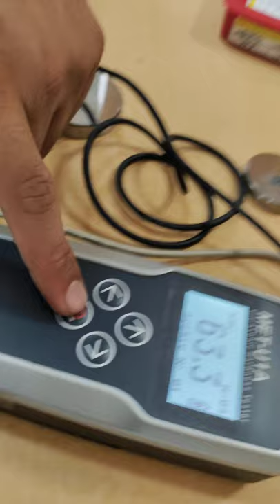Portable Hardness Tester.....HRC, HV, BHN...